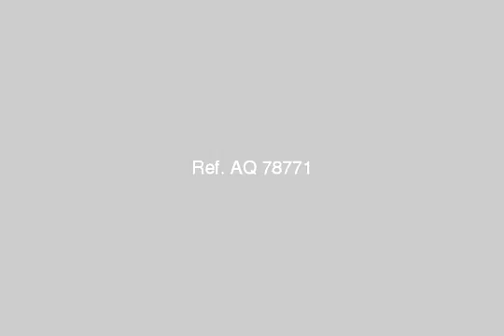Apartment For Rent In Nasr City Cairo - mlseg.com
Apartment For Rent In Nasr City Cairo شقة مميزة على صلاح سالم الدور الثالث للايجار للاتصال - 5 عمارات العبور صلاح سالم - Egypt Real Estate | Greater Cairo | Nasr City | Apartment For Rent